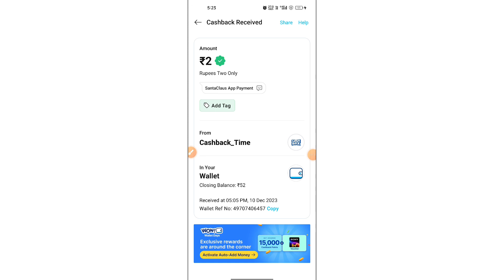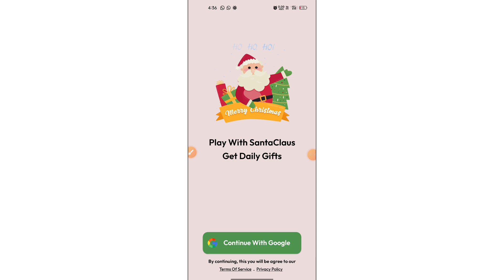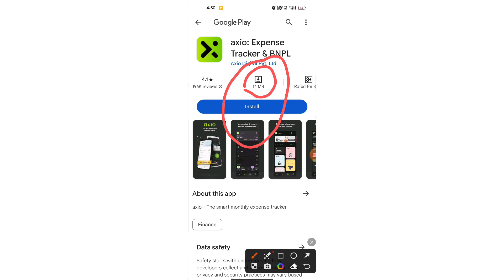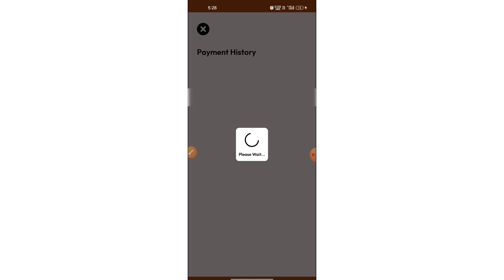🎅Santa Claus தினமும் ₹5 தராரு | Money Earning Apps Tamil 2023 | Earn Money Online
⌨️ Catpcha Type பண்ணி 🤯₹20 Withdraw போடு | Money Earning Apps Tamil 2023 | Earn Money Online

In this Video I explain The Best Money Earning App in 2023. In this Video I Show how to earn money by completing offers on money earning app. This is the best Online Part time jobs for students. You can use this application as work from home job.

Topics Of Our Purpose Given Bellow.

2023 best self earning app
best paytm self earning app 2023
best paytm self earning app
paytm cash, self earn
earn daily free paytm cahsh without investment
earn money by watching typing
2023 new best self earning app today
upi earning app 2023 today tamil
bank cash earning app 2023
earn money bank 2023
Paytm gift wallet withdraw app
flipkart gift card wallet
flipkart gift

🎖️I AM VIMAL KUMAR OWNER OF VK TECHNO YOUTUBE CHANNEL.OUR CHANNEL VIDEOS ARE ONLY FOR EDUCATION PURPOSE.